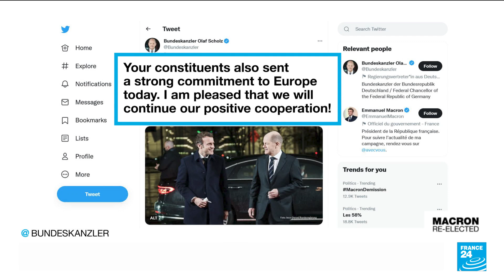European leaders congratulate Macron on re-election • FRANCE 24 English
European leaders were quick to congratulate French President Emmanuel Macron for his election victory over his far-right rival on Sunday, some reflecting relief at avoiding a political shock in one of the European Union’s most pivotal countries.